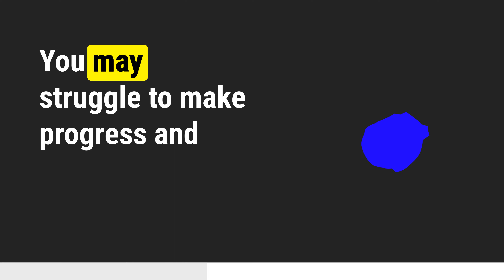4.5 ESSENTIAL Principles To Build A Top 1% Physique (Naturally)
I’m Lewis, I’ve been a Personal Trainer for nearly 10 years, working with over 1000+ clients (100+ being high-achievers/entrepreneurs)
📈 FREE RESOURCES 📈
👉🏼 BODY, HEALTH & PERFORMANCE QUIZ
Discover the EXACT problem which is stopping you from transforming your body, health & performance:

🏋️‍♀️ TRAINING PROGRAMS & COACHING 🏋️‍♀️
👉🏼 Ceo Health & Performance Blueprint (1-1 Coaching):
Are you a business owners/entrepreneur looking to transform your body, health, and performance in just 12 weeks? find out more here:

👉🏼 Ultimate Body & Health Accelerator:
Are you a busy professional/high-performer looking to get in the best shape of your life without long workouts, restrictive diets & generic advice? My 12 week accelerator program may be for you: